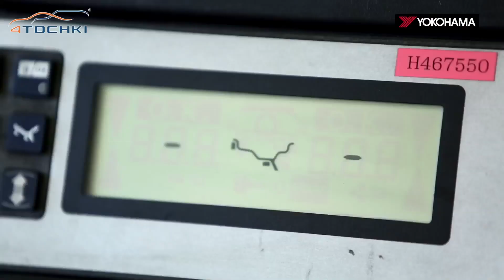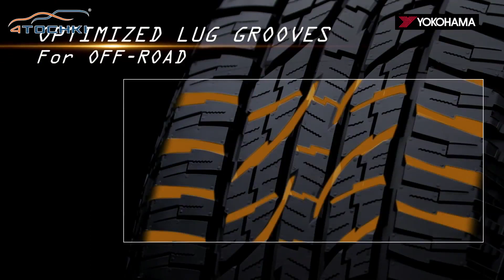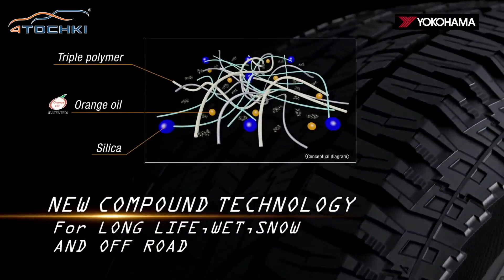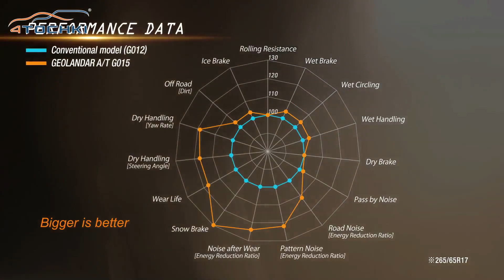Yokohama Geolandar A/T G015 на 4 точки. Шины и диски 4точки - Wheels & Tyres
Всесезонная шина Yokohama Geolandar A/T G015 относится к сегменту шин All-Terrain обладающих эффективными характеристиками, как на гражданских дорогах, так и на бездорожье. Модель Geolandar A/T G015 предназначена для эксплуатации на широком спектре внедорожников и пикапов в теплых регионах с умеренным климатом. Автошина Yokohama Geolandar A/T G015 имеет высокий уровень комфорта, эффективные тягово-сцепные характеристики и долгий срок службы.